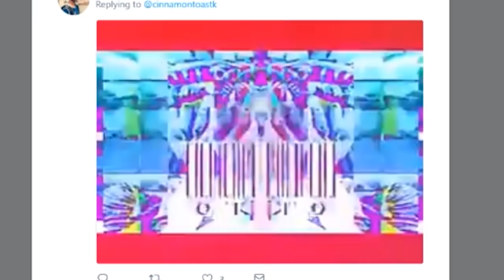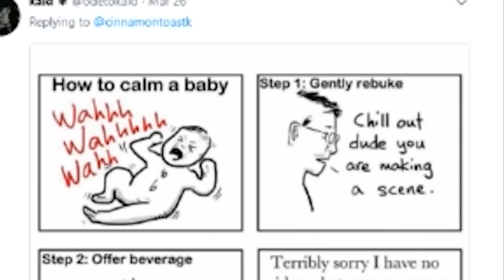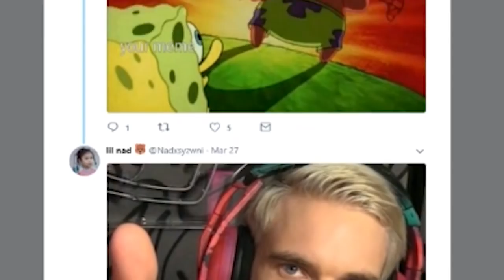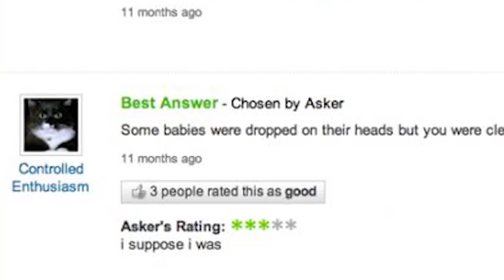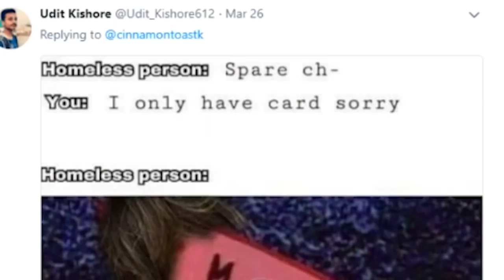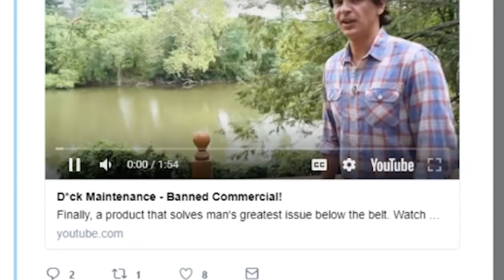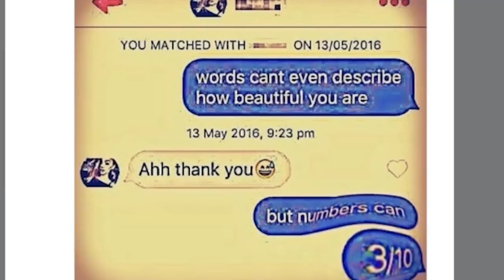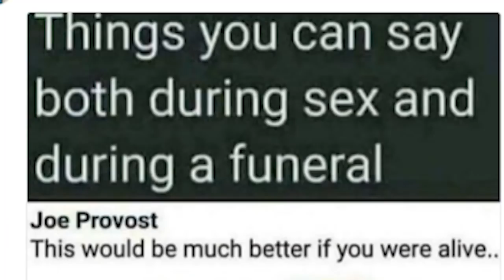YER A 🅱️IZARD 🅱️ARRY | Bonus Meme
WizardToastKen here bringing you some of the most magical memes on Twitter! I asked and you delivered.